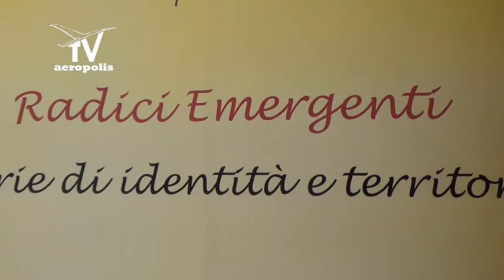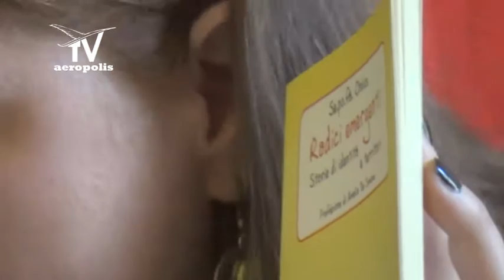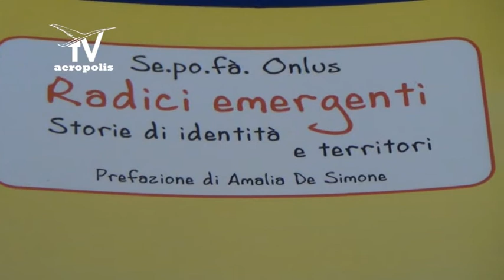Aeropolis, socio dell'associazione napoletana il vincitore del Concorso Letterario RADICI EMERGENTI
E' Roberto Todisco, socio fondatore e tra gli animatori dell'Associazione Aeropolis, il vincitore del Premio Letterario RADICI EMERGENTI, STORIE DI IDENTITA' E TERRITORI.
Il concorso letterario nazionale è promosso da Comune di Napoli con l'associazioni "sepofà' e la casa editrice Infinito.
La premiazione nel corso di una cerimonia a Palazzo San Giacomo con tutti gli scrittori selezionati e  con l'Assessore Alessandra Clemente e il presidente della giuria, lo scrittore Pino Imperatore.